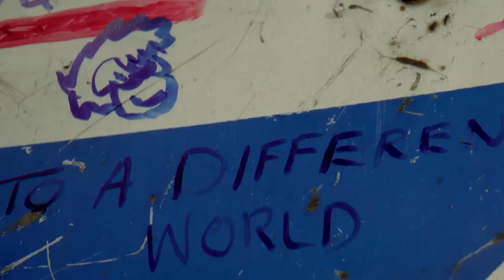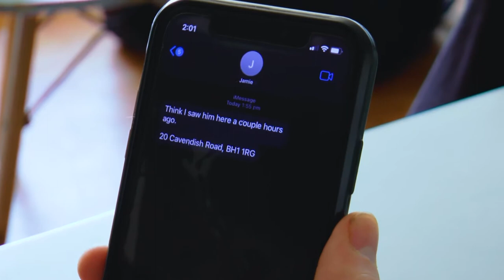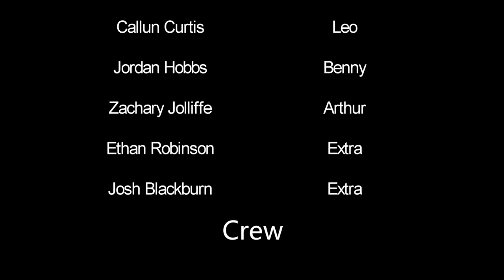Flint - Short Film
When Ryan’s younger brother goes missing with a group of drugged-up teenagers, he will stop at nothing to bring them to justice.

Cast & Crew credited in video.